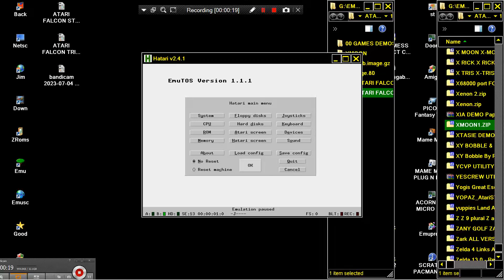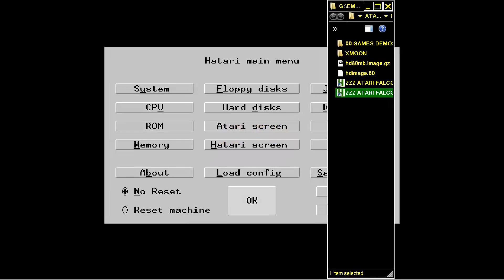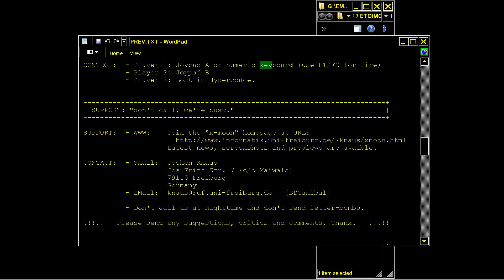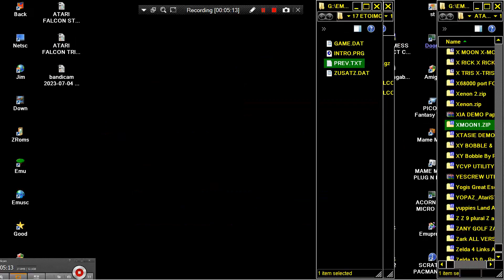ATARI FALCON X Moon GAME DEMO Preview VERSION first night XMOON Knaus, Jochen ETC SOUND IS OK NOW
Information - X-Moon FROM ATARIMANIA SITE COM
Genre Shoot'em Up! - Vertical Scrolling  Year 1996
Language Machine Language  Publisher [no publisher]
Controls Jagpad, Keyboard  Distributor -
Players 1, 2 (sim.)  Developer [n/a]
Resolution VGA / RGB  Licensed from -
Programmer(s)
Knaus, Jochen [Bloody Drunken Cannibal] / Bäckmann, Jürgen
  Country Germany
Graphic Artist(s)
Bühler, Daniel / Maras, Jean-Philipe [Zack]
Tennemann, Kay [Agent T.]
  Software English
Game design
Knaus, Jochen [Bloody Drunken Cannibal]
  Box / Instructions English
Musician(s)
Bohn, Dominik [Domm]
  License PD / Freeware / Shareware
Sound FX
[unknown]
  Serial
Cover Artist(s)   ST Type ? / 4MB
MIDI   Version [preview] 1.02

1) "GAME DEVELOPER" (GAME INTRO)
2) "GAME PUBLISHER" (GAME INTRO)
3) "MENU" DEVELOPER" (FOR ATARI ST GAMES - WHEN THE MENU STARTS)
4) TEAM WHO "CRACKS" GAME (INSIDE DECOMPACTER FROM ATARI ST OR IN THE AMIGA CRACKTRO)
5) VERSION OF UTILITY "CRACK TEAM" USES (AFTER GAME SELECTION IN MENU IN ATARI ST)
6) PROGRAMMER(S) WHO PROGRAMMED GAME (GAME START SCREEN, AND SOMETIMES EVEN IN "HIGH SCORE TABLE".

1) THE GAME EXISTS IN ONLY ONE VIDEO UPLOAD BUT THE UPLOADER "TALKS CONTINOUSLY",THEN THIS IS USELESS FOR ME AND I UPLOAD THE SAME GAME WITHOUT SPEECH
2) IF ANOTHER GAME UPLOAD (ONE ONLY VIDEO) IS FROM EXTERNAL "BAD" CAMERA WITH BAD SOUND,THEN I UPLOAD IT,AGAIN BECAUSE THE OTHER VIDEO IS USELESS...ETC ETC.WELL,FOR ME THESE GAMES ARE NOT "EXISTS" ON YOUTUBE
3) ALSO IF THE GAME HAS "FAKE" MUSIC SUCH AS FOR HYPOTHETICAL EXAMPLE OF "PACMAN" WHICH IN THE VIDEO YOU HERE INSTEAD GAME AND SAPLES "SAMANTHA FOX",THEN THE GAME IS USELESS,AGAIN,FOR ME.